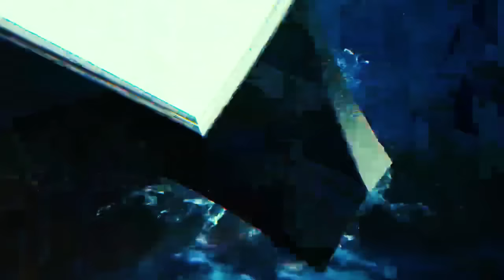कमज़ोर दिल वाले ना देखें Real ghost stories in hindi Bhoot ki sacchi kahani video caught on camera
is ghost are real ?
today we will watch scary and real videos of ghost who caught on camera.